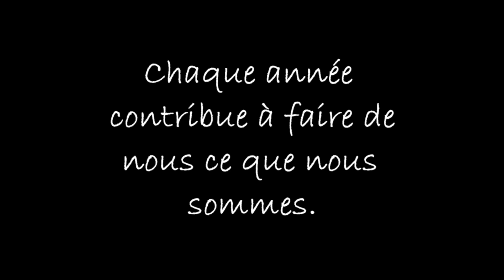Project Birthday Arnaud Guillaume 2018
Ethe, 24 Novembre 2018